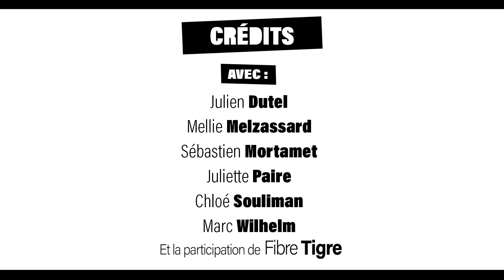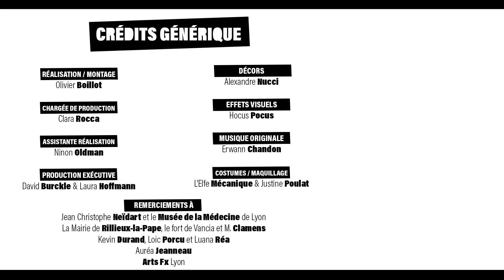Préparatifs et petites rancoeurs - Rôle'n Play - S7:E4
Une rencontre avec Salva, les préparatifs d'une future aventure... et quelques comptes à régler. Nos héros entendront-ils la voix de la sagesse ?

Le jeu de rôles, c'est avant tout un moment de partage entre amis, mais avec Rôle'n Play,  cela peut aussi tourner à "Petites mesquineries entre copains", avec au menu jalousie, fourberie et peut-être, avec de la chance, trahison bien sentie. Mais tout ça dans un esprit de franche camaraderie !

Le financement participatif pour les saisons 7 et 8 est en cours ! Tu veux nous aider et précommander le jeu de rôles Rôle'n Play ?